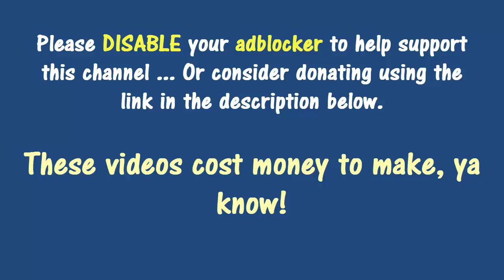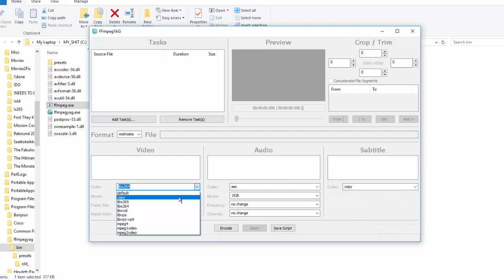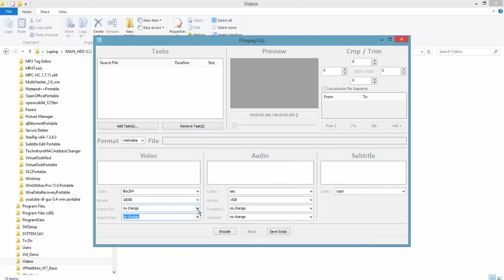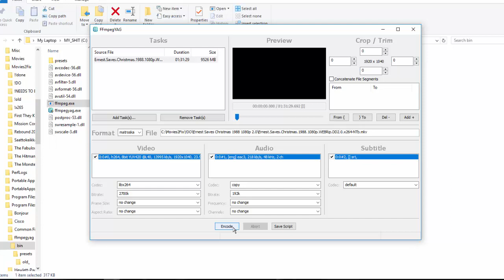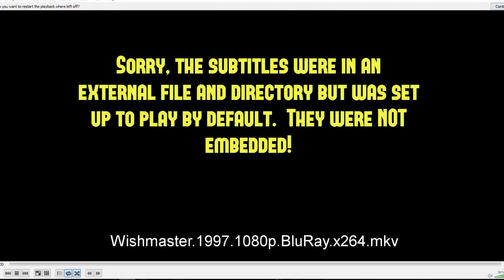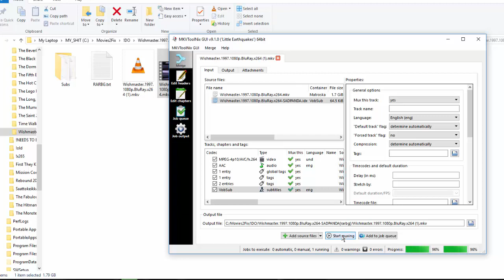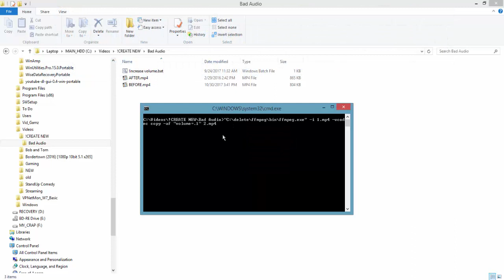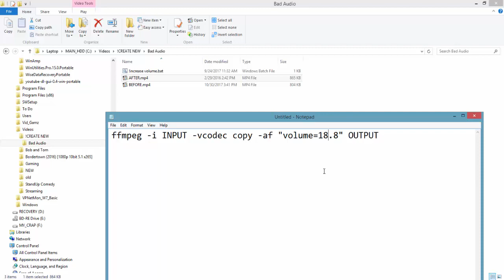How to rip videos (compress) like YIFY & JoyBell (easily) & increase low video volume fast